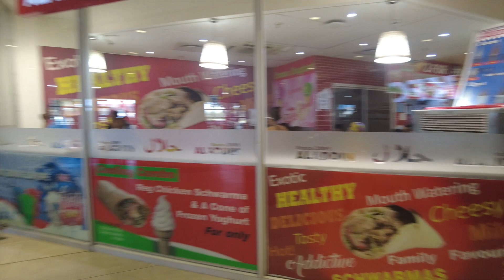Vibing with People at Gugu Diamini PARK (CENTRAL PARK) & The Workshop!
Gugu Dlamini’s legacy lives on.
The recreational park opened in her honor still attracts many visitors.
Located on the rooftop of the Workshop Shopping Centre in central Durban, the Gugu Dlamini Park was unveiled on the December 1, 2000 which is World Aids Day.
It was exactly two years after some community members stoned and stabbed her to death after she had revealed on a Zulu language radio that she was HIV-positive.
The highlight of the park is the huge red ribbon, the symbol of HIV/AIDS awareness on the mosaic mound.

This The Workshop Shopping Centre is located in the heart of Durban which is in walking distance to many of Durban’s main attractions including the Durban City Hall, the ICC, Moses Mabhida Stadium, The Playhouse Theatre to name a few. This is the home of Durban’s best bunny chow and the largest Curio Shop in South Africa.